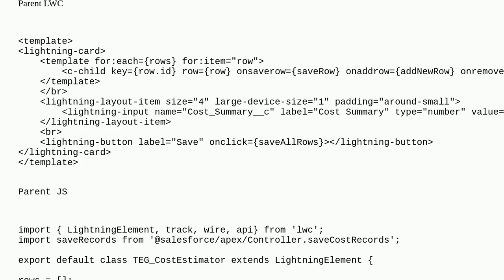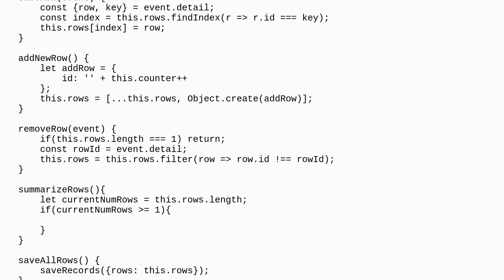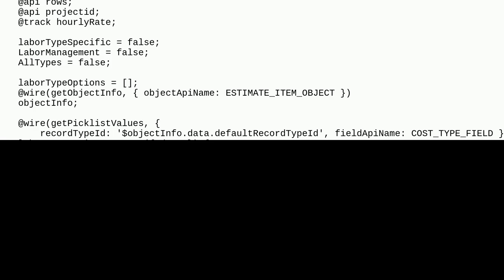Salesforce: Child lWC not all row values being passing over to Parent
Child lWC not all row values being passing over to Parent

A special thanks goes out to the community

  javascript lightning-web-components